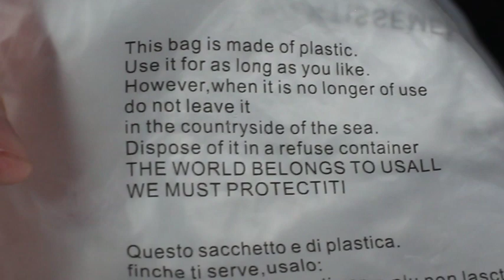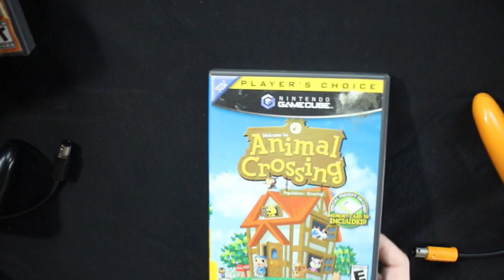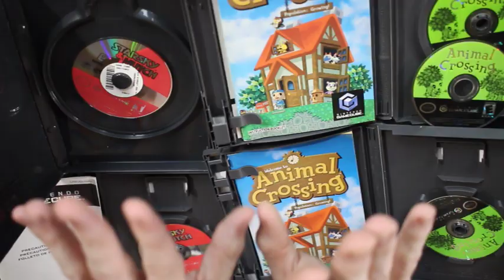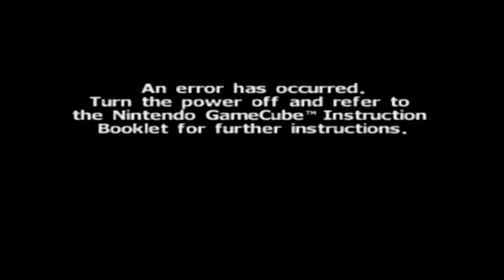Exploring a 20+ Year Old GameCube Memory Card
if someone tells finds me the original videos I'm copying I'll gladly post the link here:

I recently got my cousin's old GameCube and was able to jump into the dig site with tiny shovel and paintbrush to uncover the past!!